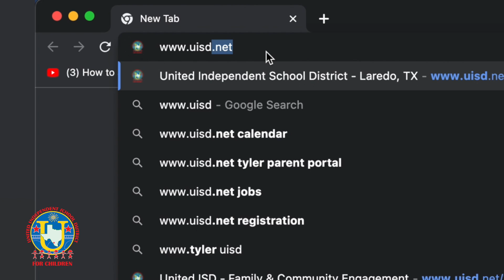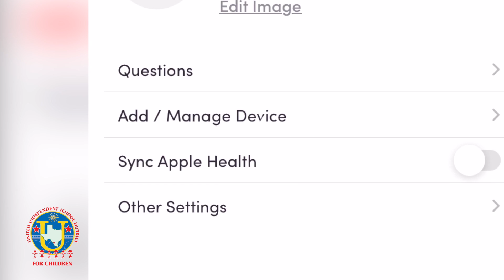Relay for Life / Walker Tracker Invitation Video 2022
United ISD / Relay for Life / Walker Tracker Invitation Video 2022